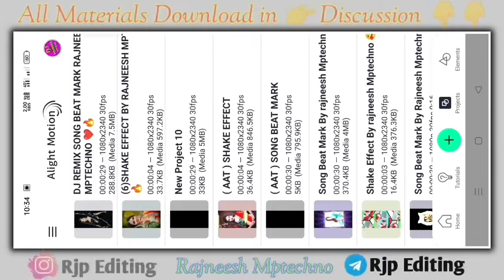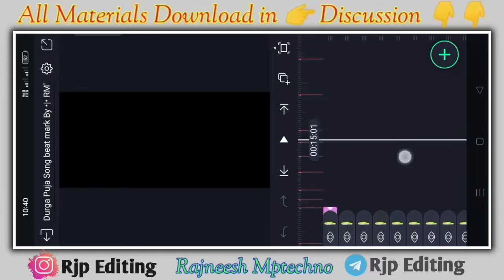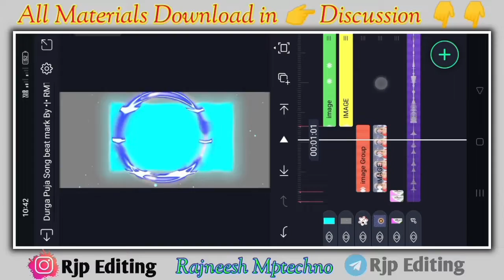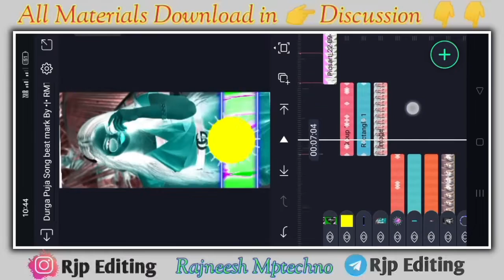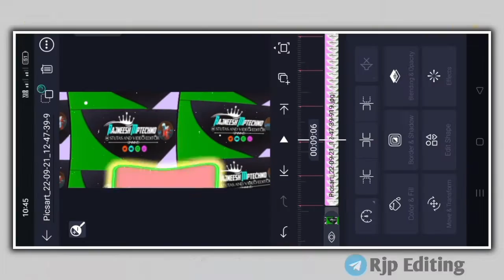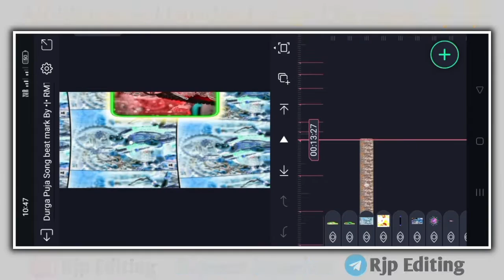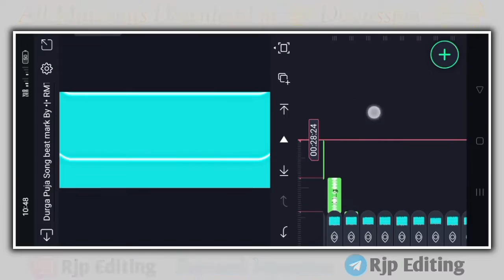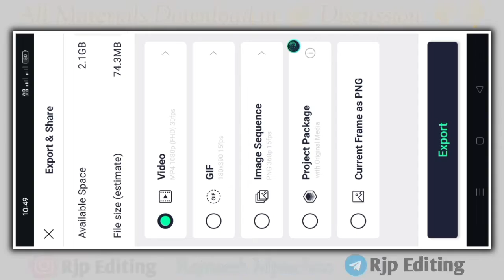Ganga ji nahaibo ae maiya video editing Alight motion | Navratri dj status editing | Durga puja edit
Is video me main bataya hu ki alight Motion app me Full Screeni Navratri Puja Dj Status editing  kaise banate hai bahut hi aasani se sikhya hu

🔰This Video Status  ⬇️⬇️
join telegram 👉 Rjp Editing

Rajneesh Mptechno

navratri video editing alight motion 2022

alight motion video editing durga puja

alight motion durga puja video editing 2022

navratri coming soon editing alight Motion

navratri coming soon video editing alight motion

trending bhojpuri video editing

alight motion se video kese banate

durga puja status video editing 2022

alight motion navratri status

dj status editing durga puja

dj status durga puja

dj status kese banate

Rajneesh Mptechno

durga puja status video 2022

Durga puja video 2022

Pictures : Pintrest